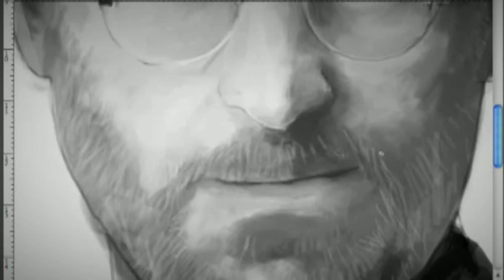DREAMSPIRATION #4 "Stay Foolish Stay Hungry"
26-28 November 2014 Carrot Academy akan hadir di event keren FILMARES - a one-stop trade show for global filmmaking resources
Datang dan kunjungi Carrot Academy di Booth CJ1-03 Filmares di JIEXPO Kemayoran. Be there!